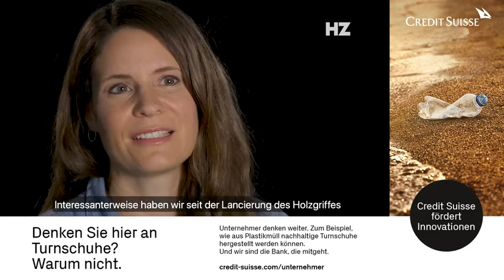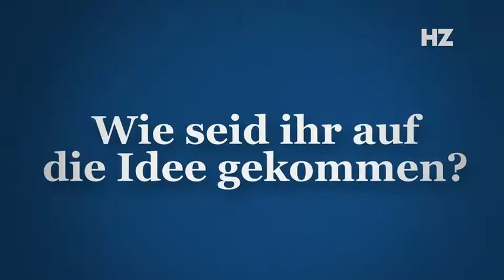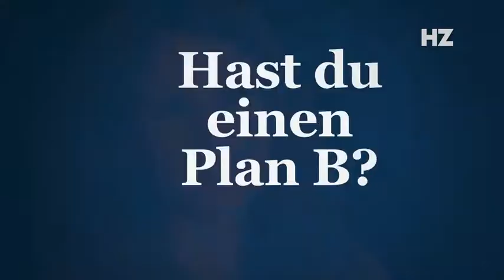Shavejack: Diese Gründerin will mit Rasierern dem Klima helfen | Startups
Das Jungunternehmen Shavejack will den Markt für Rasierklingen nachhaltiger machen - mit einem Abomodell und Materialien aus der Schweiz.

Die Idee:
Abos, die einem das Leben leichter machen sollen, gibt es viele. Die Firma Shavejack will dieses Abomodell nun auf Rasierklingen ausweiten. «Wir haben nie verstanden, weshalb Rasierklingen so ­teuer sein müssen und weshalb alle Griffe ähnlich sind. Deshalb haben wir Shavejack ­gegründet und schicken scharfe Rasierklingen zu dauerhaft fairen Preisen im gewünschten Rhythmus kostenlos nach Hause», so Co-­Gründerin Martina Waser.

Die Gründerin:
Martina Waser hat über zwanzig Jahre lang in der Kommunikations- und Agenturszene gearbeitet. Kurz vor der Gründung der Firma im Jahr 2018 merkte sie, dass sie eine Veränderung braucht, um sich selber und andere nicht mehr zu limitieren, wie sie es ausdrückt. Der Weg in die Startup-Welt war gewissermassen vorgezeichnet. Auch ihr Vater und ihr Grossvater sind als Unternehmer tätig ge­wesen. Viele Entwicklungsschritte im Unternehmen werden vom Kernteam in Zusammenarbeit mit etwa dreissig Freelancern in aller Welt gemacht. So kümmert sich etwa eine Bildbearbeiterin aus Afghanistan um den optischen Auftritt des Unternehmens.

HZ upbeat – die Schweizer Startup-Serie

HZ ist das Wirtschaftsportal der Schweiz: Handelszeitung und das Wirtschaftsmagazin BILANZ versorgen dich mit Wirtschaftsnachrichten aus der Schweiz, Nachrichten zu aktuellen Wirtschaftsthemen.